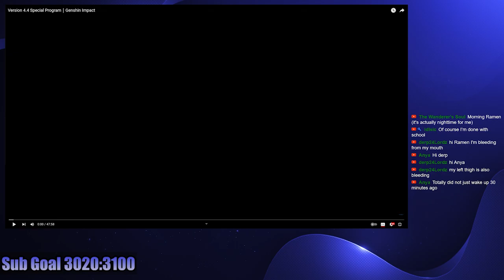HOW IS GAMING A 4-STAR!? 4.4 Special Program Trailer | Ramen Reacts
What were your thought and expectations in 4.4?